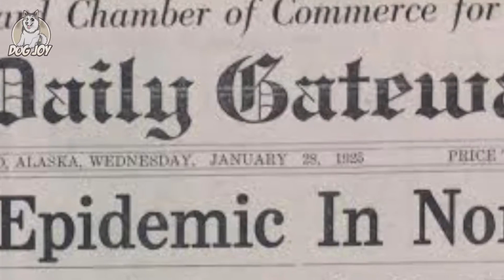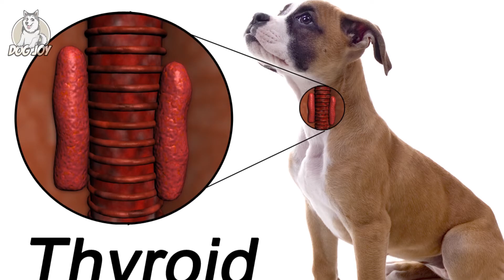Meet the Siberian Husky: A Complete Guide to the Breed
EVERYTHING You NEED To KNOW About The SIBERIAN HUSKY

Siberian Huskies are one of the most stunning breeds available. They are also known as "wolf dogs" due to their wolf-like looks and howling sounds they are well known for. True wolves are a bit scary, But don't worry, these dogs are quite friendly and enjoy playing with people!

Inspired by Animal Insider, Animal Watch, AnimalWised and Animaltube.TV.

Inspired by Everything you NEED to know BEFORE Owning a Husky!!

Inspired by
10 Things YOU NEED TO HAVE When You Get A Husky Puppy! [UPDATED GUIDE FOR BEGINNERS]

Inspired by 3 Things You Should NEVER Do To A Siberian Husky! (SAFETY TIPS)

Inspired by 10 Things Only Siberian Husky Dog Owners Understand

Inspired by 10 Things You Didn’t Know About the Siberian Husky